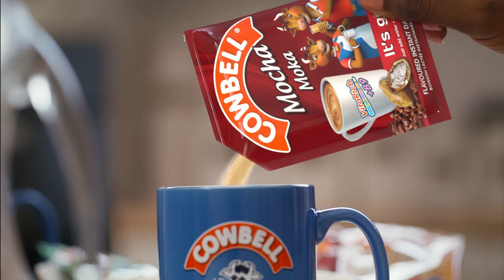Nutritious and Refreshing (Cowbell Flavours)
The Missing Flavour